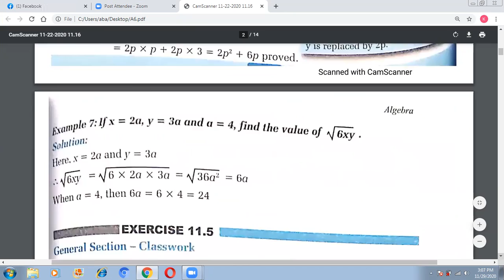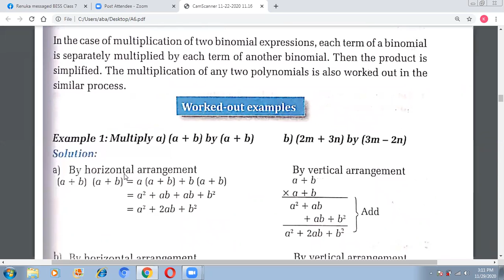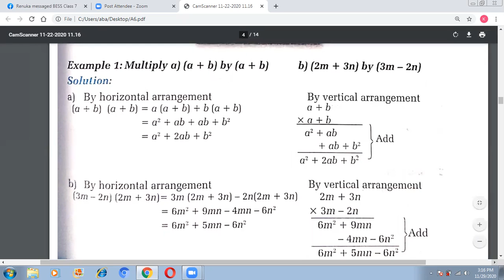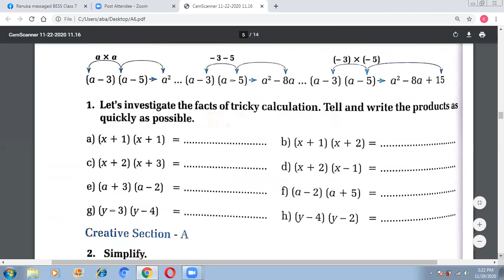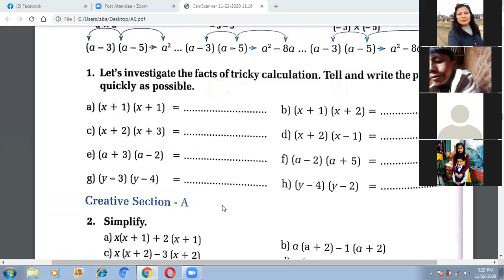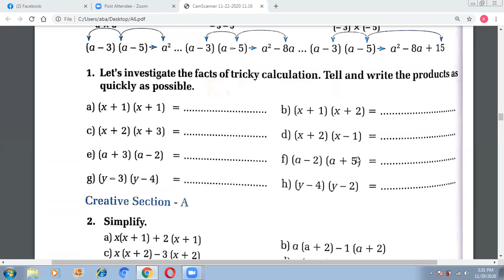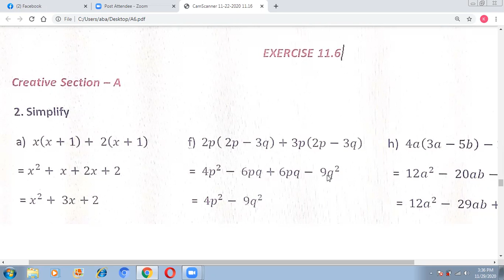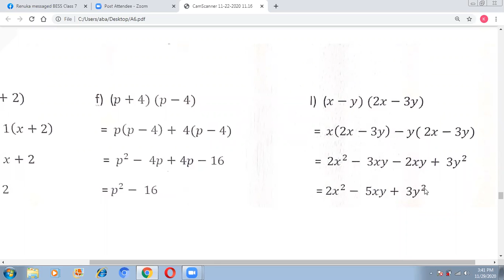Class 6 Maths